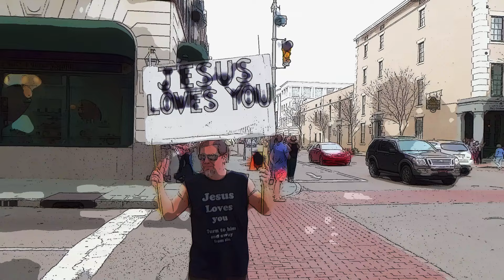Dance Preaching with a Jesus Freak